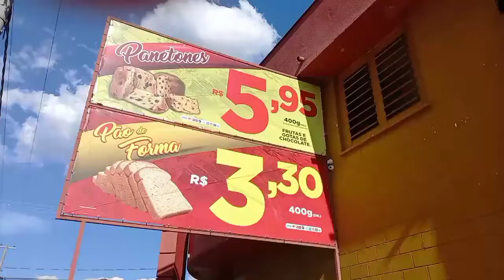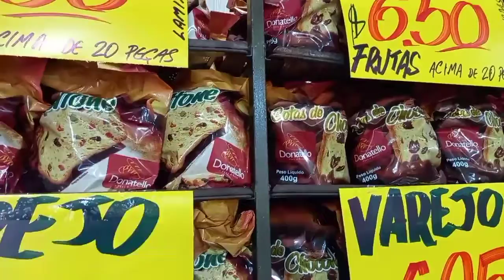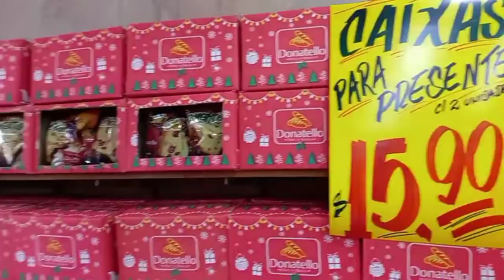PANETONES DONATELLO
Rua Dinamarca, N° 2.133 - Jardim Europa - Santa Bárbara d' Oeste.
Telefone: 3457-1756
Você pode revender ou até mesmo fazer panetones trufados. Essa é a última semana de grandes ofertas para toda nossa região.